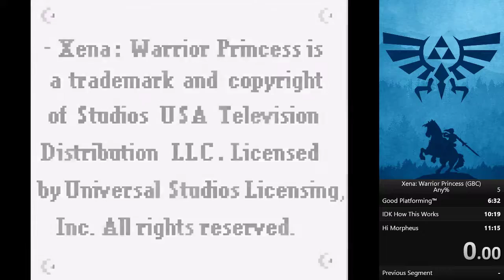Xena - Warrior Princess (GBC) - Any%, 5:22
While experimenting with some other applications of the select glitch, I discovered a way to perfectly and reliably buffer instant jumps using it. This allows me to cut down the any% route to just picking up the sword, jumping through the swamp, and finishing the game (mostly) normally from there. This still has numerous mistakes in inputs in the final area, but it allowed to effectively recreate the TAS route without using TAS tools, and that's a fun accomplishment in and of itself.

The exact sequence of inputs used is pressing select, dismissing the dialogue, and while the window is scrolling away, press and hold the button Spring is assigned to (B by default) as well as Select. This will cause Xena to do a perfect immediate jump forward, and immediately opens the dialogue again without any checks of the terrain you're on/interacting with get performed. You can then repeat this input cycle as much as you want to get to anywhere on the screen.